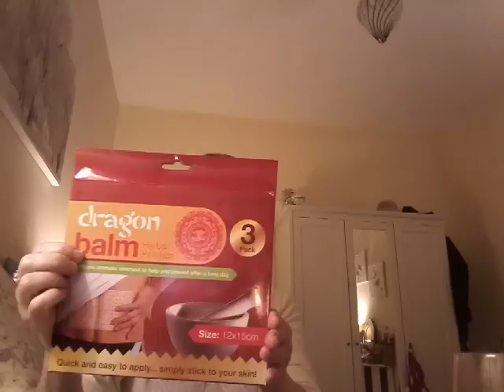PYJAMA TALK: 💤💤 👄 Animal Liberation 🐒🐕🐱 Back Chat.... Silly Billies 🤣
Ann.  👄     Our Life.  💖     Philosophy, Rants & Chat

*Ray and Jean GREEK* Not "Geek" I'm so sorry. It's obviously way past my bedtime!!

*Links*